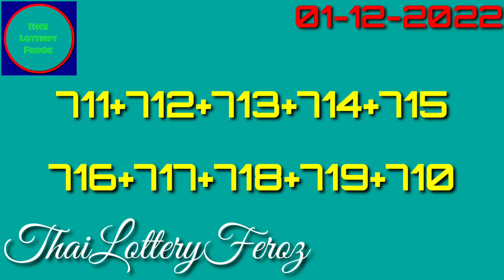3UF Open Games Lottery2022 || Thai Lottery last 01-12-2022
3up Total Formula | 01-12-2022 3up Cut Digit Open | Thailand Result Today | down set
3up Total Formula | 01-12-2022 | 3up Cut Total Open | Thailand Result Today | Thai Lottery Sure Tips#thailottery